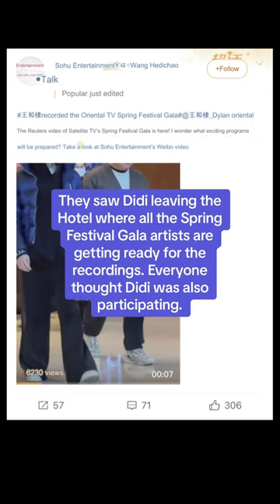Dylan Wang filmed leaving the hotel where Esther Yu is staying